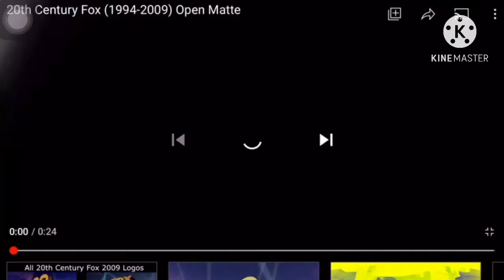20th Century Fox